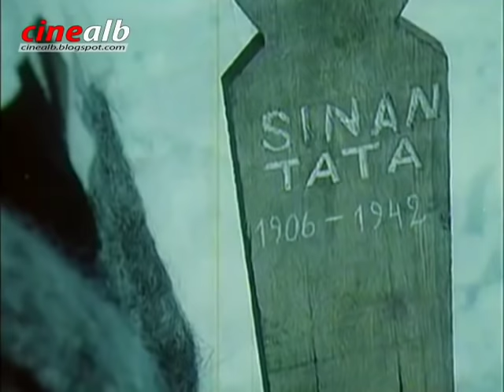PARTIZANI I VOGEL VELO ( Film Shqip )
Publikoi: Albert Makshana